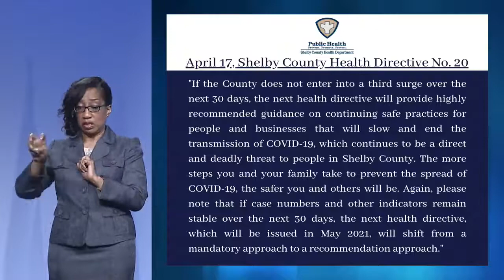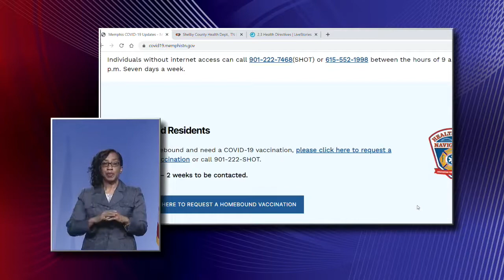5.11.2021 COVID-19 JOINT TASK FORCE PRESS CONFERENCE: COMPLETE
From Tuesday, May 11, 2021 COVID-19 Joint Task Force press conference update. Today's itinerary:

0:00​​​​​​​​​​​ ​​​​​​​​​- 1:30  Pre-show;
1:30​ - 5:34​ Shelby County Mayor Lee Harris' remarks;
5:34​ - 8:58  SCHD Deputy Director David Sweat's remarks;
8:58 - 12:49  Memphis COO Doug McGowen;
12:49​​ - 31:54​​​  Reporters Q&A;
31:54 ​​​​ - End  David Sweat's closing comments.

See the entire press conference as recorded at Memphis Public Library WYPL-TV 18 studios